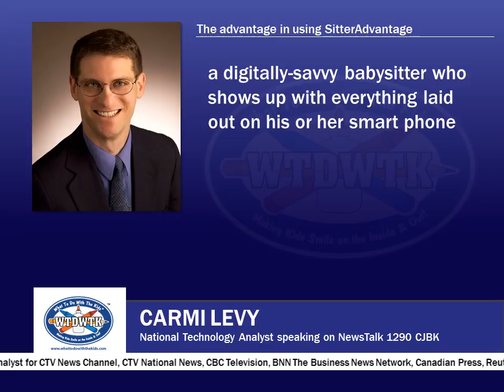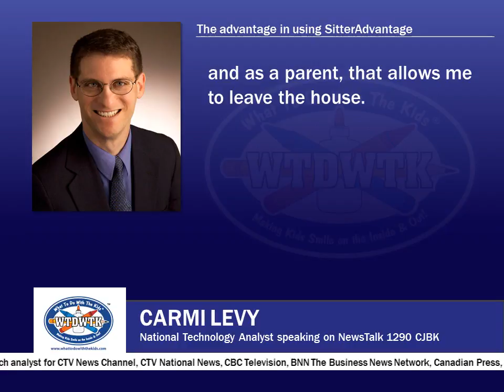Tech Analyst Carmi Levy discusses the advantage babysitters have with the app SitterAdvantage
Tech Analyst Carmi Levy discusses the advantage babysitters have with babysitting app SitterAdvantage in a radio interview on NewsTalk1290.